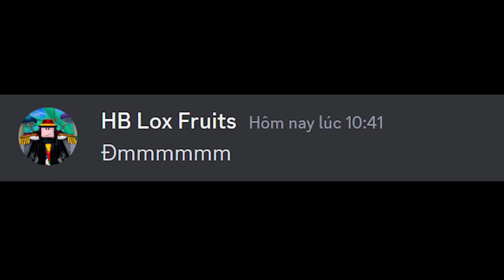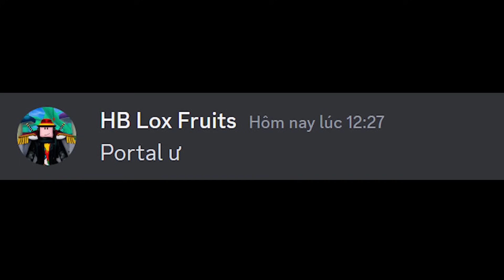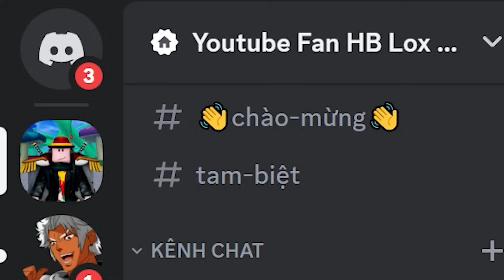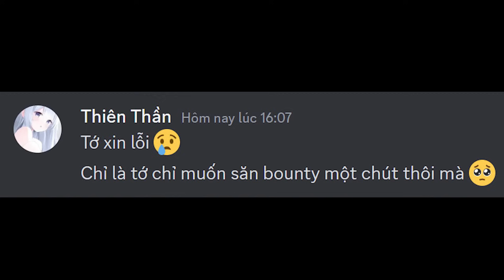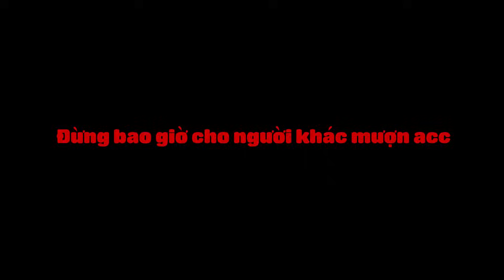Khi Bạn Sở Hữu Trái Portal Trong Blox Fruits